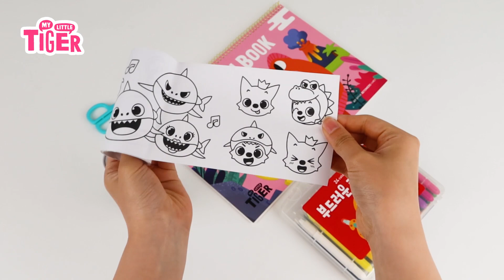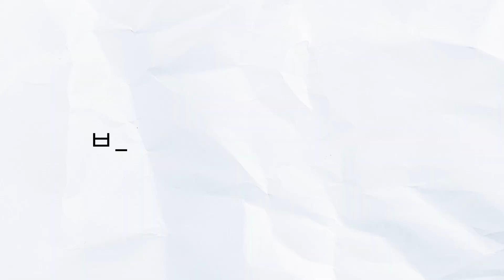BABY SHARK! | Let’s make SHINY BABY SHARK | coloring | mylittletiger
‘My Balloon!’
‘What Is This?’
‘My Picture’
‘How Is the Weather?’